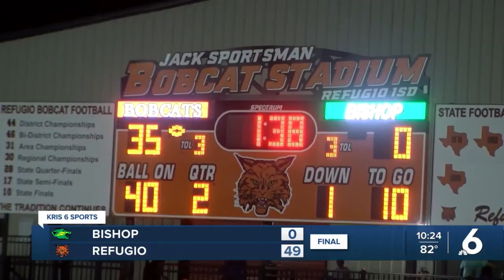FNF Week 4: Falfurrias 30, Aransas Pass 14